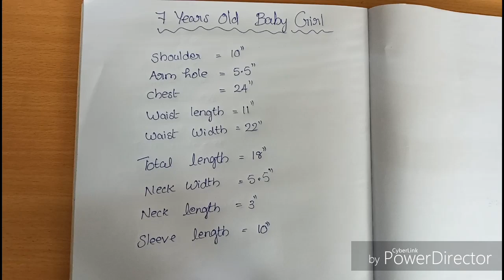Butterfly top /Circular sleeve top / Elastic neck top cutting and stitching in Malayalam... 😍😄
Hello friends... 😄😄
Enikku oru kaaryam parayaan marannu.. 😬
Ningal same colour thread use cheyyaneee.. 😀😍👍
Appo OK..  bye 👋 👋 👋 👋

4 layer sleeves and stylish neck top cutting and stitching